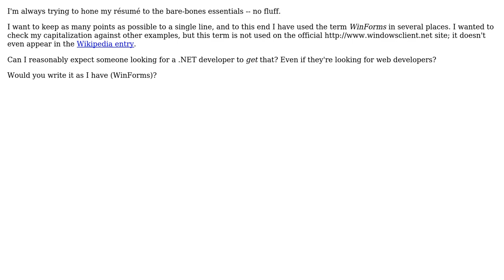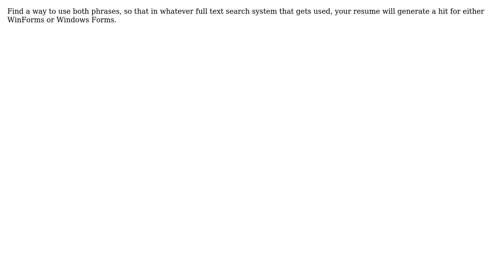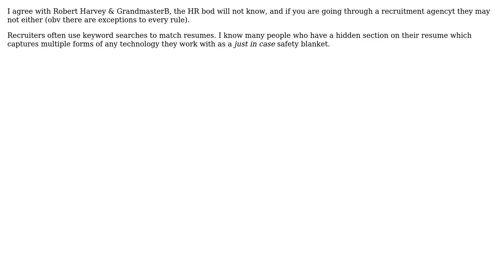Is "WinForms" a widely-known and acceptable substitute for "Windows Forms" on a rsum?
Software Engineering: Is "WinForms" a widely-known and acceptable substitute for "Windows Forms" on a rsum?

With thanks & praise to God, and with thanks to the many people who have made this project possible! | Content (except music & images) licensed under CC BY-SA | Music | Images & others | With thanks to user Robert Harvey user ozz user Jay user GrandmasterB user Ciaran user Adam Lear and the Stack Exchange Network Trademarks are property of their respective owners. You are responsible for your own actions.